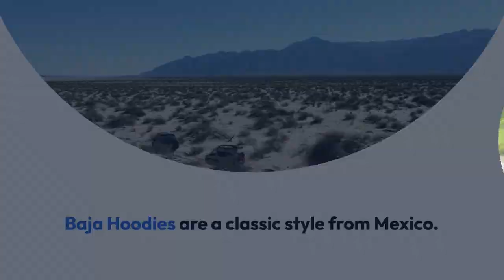What is the Difference between Mexican Baja Hoodies and Kuta Lines Hoodies?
Discover the key differences between Mexican Baja Hoodies and Kuta Lines Hoodies in this captivating video from Baja Hoodies Australia! If you're a hoodie enthusiast or simply interested in unique fashion, this comparison will enlighten you. Join us as we delve into the distinct characteristics, materials, craftsmanship, and cultural origins of these two iconic hoodie styles. Whether you're seeking vibrant colors, intricate patterns, or the perfect blend of comfort and style, our expert analysis will guide you towards the ideal choice.

Baja Hoodies, Mexican Baja Hoodies, Kuta Lines Hoodies, hoodie comparison, hoodie styles, unique fashion, distinct characteristics, materials, craftsmanship, cultural origins, vibrant colors, intricate patterns, comfort and style, expert analysis, informed and inspired.